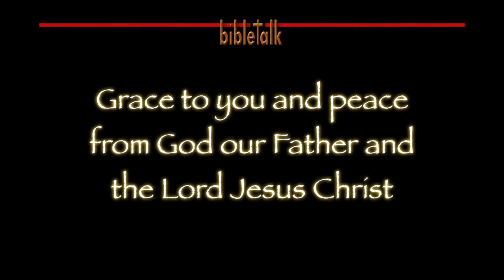A Trojan Horse Inside the Church Walls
The apostle Paul warned against being taken captive through philosophy, but it seems as though the church today may be more influenced by Aristotle than by God's Word. As the old saying goes, 'Beware of Greeks bearing gifts.'